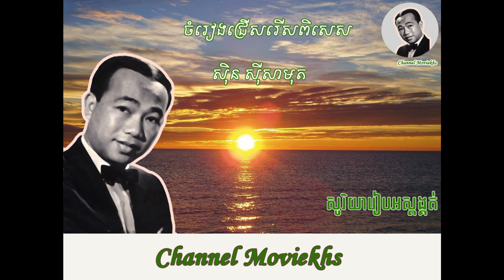sin sisamuth ធ្មេញឈើផ្គបីស៊ិន ស៊ីសាមុត